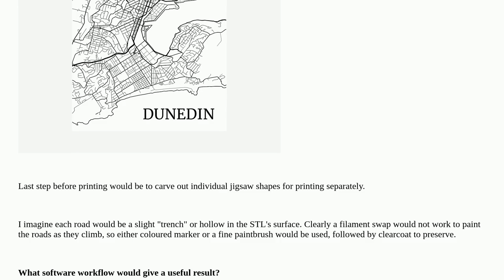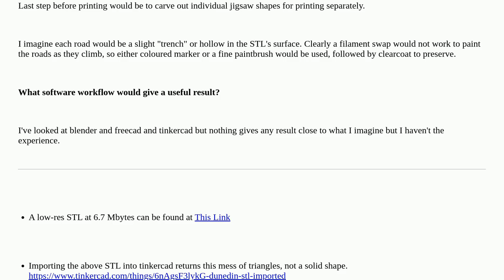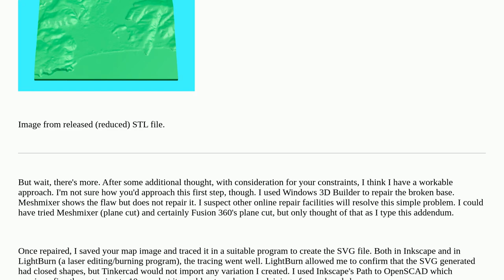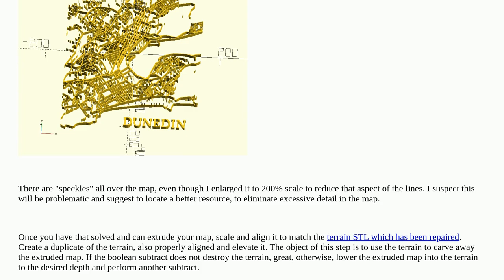3dprinting: Software workflow for merging a flat image and a STL?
Software workflow for merging a flat image and a STL?

A special thanks goes out to the awesome community

  software stl pre-processing